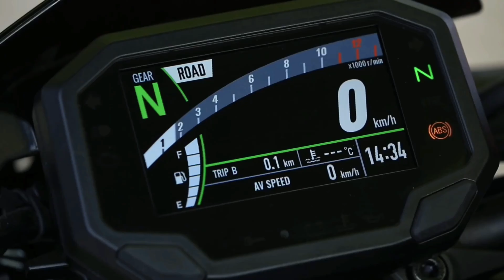RUTA DIARIA. KAWASAKI Z900. 9-6-2021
Mi ruta diaria con la kawasaki Z900.